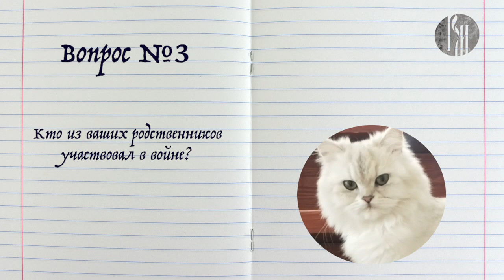"Дети на планете". Александр Твардовский "Василий Тёркин"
Кто-то видел в нём товарища по окопу, кто-то давнего приятеля, а кто-то узнавал в нём самого себя. О главном герое поэмы Александра Твардовского "Василий Тёркин" пойдёт речь в этой передаче. Какой он? Был ли на самом деле? Не перевелись ли такие герои, как Василий Тёркин, в наши дни? Прямо сейчас вместе с ребятами и попытается выяснить ведущая программы - Наталья Осипова.